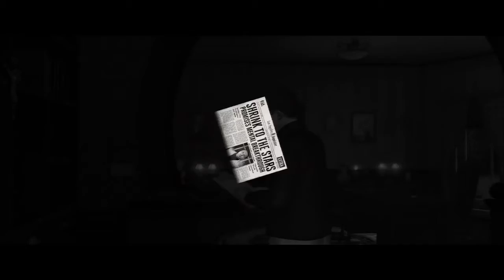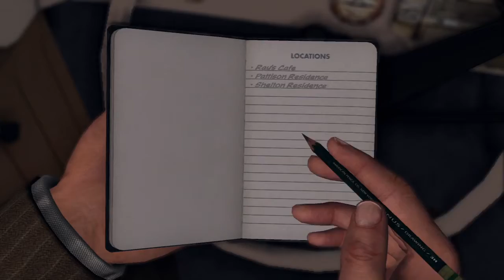L.A. Noire Playthrough Part 11 | Only a Stabbing, No Big Deal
In this episode we find out that he did not die on impact by rather was stabbed and pushed out on to a car.